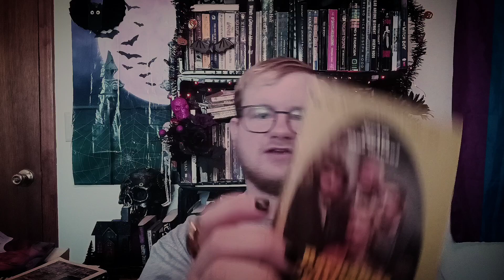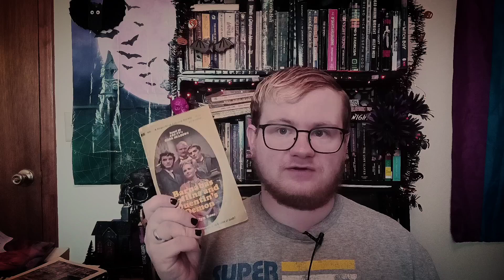Barnabas Collins and Quentin's Demon by Marilyn Ross Review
This video is dedicated to @DSMayCollins

It's finally time to get back to the 55th Anniversary of Quentin Collins on Dark Shadows with a review of Quentin's first book appearance, 1970's Barnabas Collins and Quentin's Demon by Marilyn Ross.

Stay Safe!
Stay Spooky!